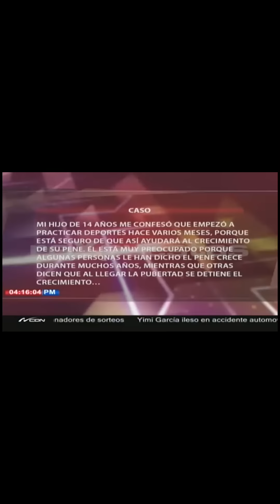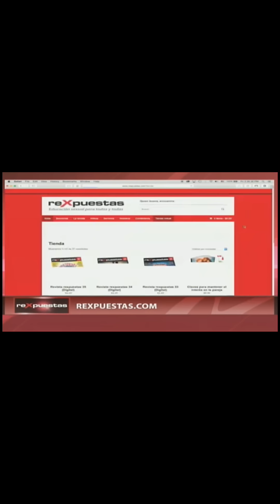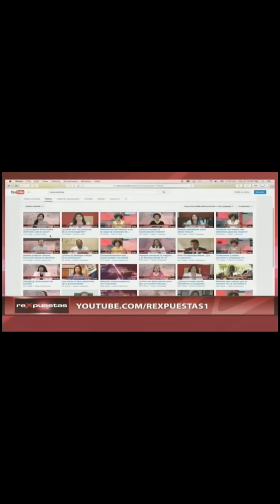¿Importa el tamaño del pene? grande o pequeño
Existen alargamientos del penes, es mejor grande o pequeño